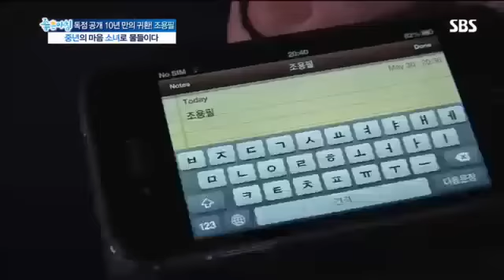좋은아침 4146회 조용필 13